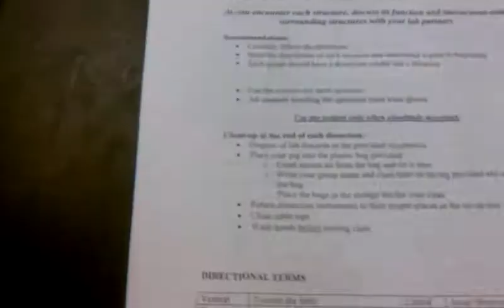Fresh bacon Part 1